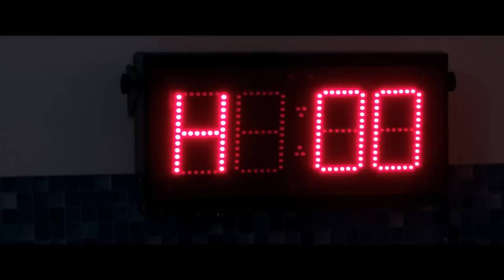Un Fantastico Via Vai Trailer ufficiale official trailer Dal 12 Dicembre al Cinema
TRAMA DEL FILM UN FANTASTICO VIA VAI:
Arnaldo, Anita e le due gemelle Martina e Federica, ecco la famiglia Nardi. Una tranquilla e normalissima famiglia medio borghese. L'uomo è in quella fase della sua vita dove la nostalgia per il periodo da studente si fa forte. Sarebbe bello poter tornare indietro. Sarebbe bello riassaporare quei momenti. Sarebbe bello anche raccontare a qualcuno che ha poco più di vent'anni che nella vita bisogna credere ai proprio sogni e non avere paura. Magari arrivando anche a rubare una caravella di Cristoforo Colombo, come ha fatto lui, e spiegare le vele al vento per poi fermarsi solo quando...rubare una caravella di Colombo? Un equivoco con la moglie e la donna lo butta fuori di casa! Questa è la sua grande occasione per una personalissima "macchina del tempo". L'uomo, infatti, decide di andare momentaneamente a vivere in una casa di studenti: sono quattro, hanno tutti poco più di 20 anni e l'uomo da un giorno all'altro rivive con loro quell'età, quelle speranze, quei dubbi che "purtroppo" lui non sembra avere più. Due mondi a confronto, due modi di vedere il futuro, un unico obiettivo: ritrovare quella caravella rubata... se davvero c'è.

USCITA CINEMA: 12/12/2013
GENERE: Commedia
REGIA: Leonardo Pieraccioni
SCENEGGIATURA: Paolo Genovese, Leonardo Pieraccioni
ATTORI:
Leonardo Pieraccioni, Serena Autieri, Maurizio Battista, Marco Marzocca, Marianna Di Martino, Chiara Mastalli, Giuseppe Maggio, David Sef, Alice Bellagamba, Massimo Ceccherini, Giorgio Panariello

FOTOGRAFIA: Fabrizio Lucci
MONTAGGIO: Consuelo Catucci
MUSICHE: Gianluca Sibaldi
PRODUZIONE: Levante Film, Rai Cinema
DISTRIBUZIONE: 01 Distribution
PAESE: Italia 2013
DURATA: 95 Min
FORMATO: Colore

Trailer ufficiali dei film in uscita nelle sale cinematografiche , trailer di film già in in proiezione nei cinema e spezzoni di film vari, per aiutarti nella scelta del film da vedere da solo, con i tuoi amici o insieme alla tua famiglia, se ti piace e può essere utile questo canale iscriviti commenta e condividi i video che preferisci liberamente
Official trailer of the movie coming out in theaters, movie trailers already in projection in cinemas and various film clips, to help in the selection of movies to watch alone, with friends or with your family, if you like and this can be useful channel subscribe comment and share your favorite video freely visit the facebook